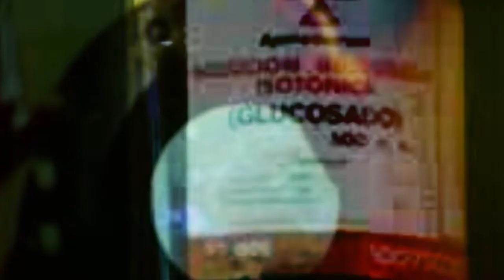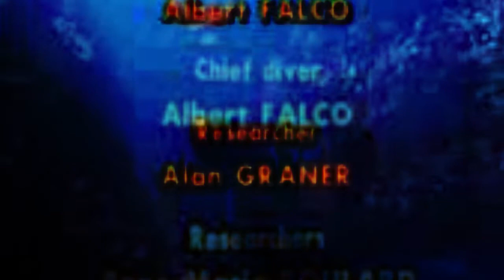Echo Location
Nick Storella - guitar / Jason Tors - drums & electronics